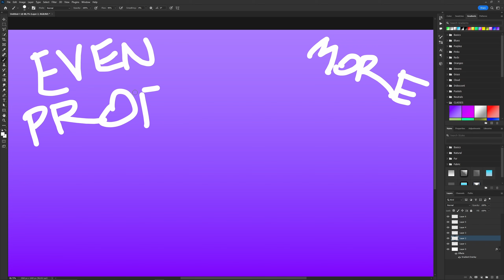MORE Beta Balance Tuning: Goodbye Spirit Shell? Warriors with MASS GRIP??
Dragonflight Talent Changes! Buffs & Nerfs to: Shadow, Holy, Discipline Priest, Havoc & Vengeance Demon Hunter, Warrior, Protection Paladin & more!

00:00 Helping you save some time
01:34 WARRIOR WITH MASS GRIP?
02:44 Fury: Storm of Steel & Swords
05:23 Shadow Priest: ANOTHER Rework?!
08:35 A few more SPriest changes
10:32 2 More Holy Priest Nerfs
12:09 Discipline: 1 Buff & 1 MEGA CHANGE
14:08 Vengeance Changes
15:18 Havoc Changes
17:34 Protection Paladin: BIG Cooldown
19:30 More Paladin Buffs
21:45 And these were all the Changes for today
23:30 Thanks to my Patrons! Here's how you can support!